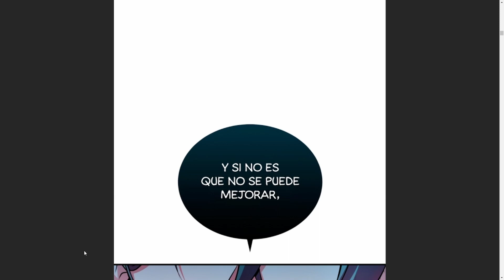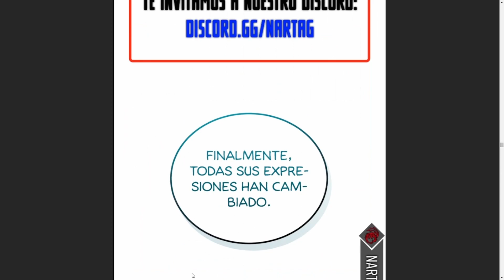3L 4RTE DE LA MAGIA (CAP 7 DEL MANWHA)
LEYENDO EL CAP 7TE DEL MANWHA LLAMADO "PROFESOR ENCUBIERTO" ASI QUE DADLE AL LIKE Y SUBSCRIBANSE PARA MAS VIDEOS